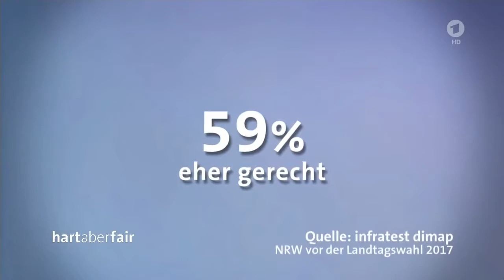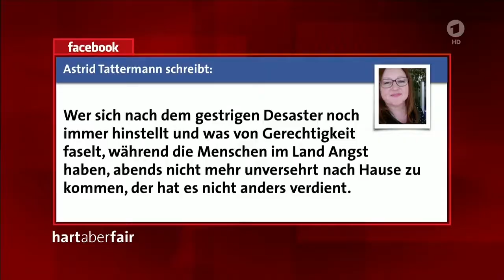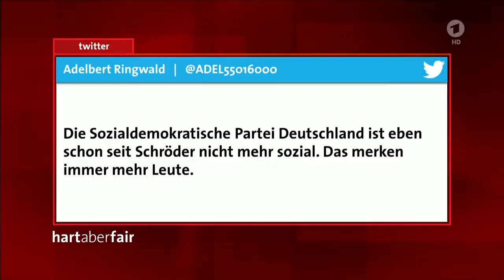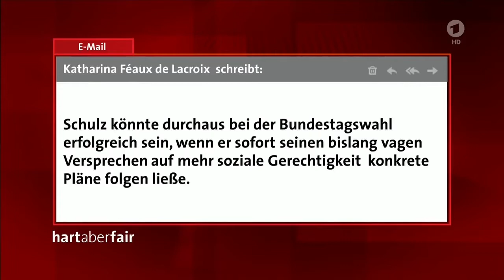hart aber fair vom 15.05.17 | K.o. nach drei Runden - Keine Chance mehr für Schulz?